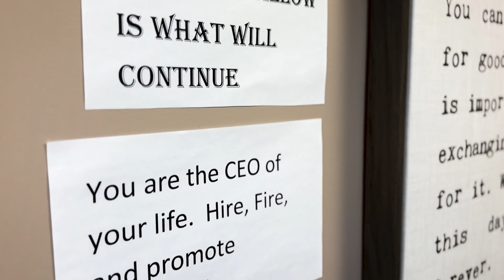Muskegon Family Care’s behavioral health services | MI Best Spotlight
The behavioral health services team at Muskegon Family Care serves an integral role toward improving the overall well-being of its communities. Muskegon Family Care, a Federally Qualified Health Center, provides people with a safe, comfortable space for their behavioral health needs. The Patient-Centered Medical Home offers a positive environment where patients can receive modern, evidence-based behavioral health treatments.